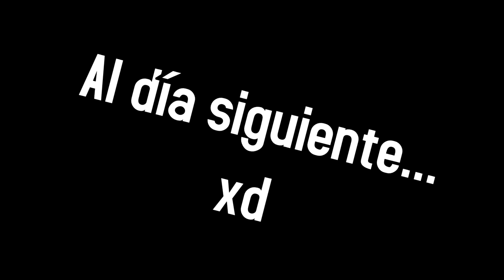Mejores momentos de los Minecraft Crusaders - Preludio 2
Este es el segundo preludio de nuestra futura serie de minecraft donde recogemos viejas joyas del pasado recopiladas en este segundo resumen de nuestra antigua serie. En este vídeo veréis partes de nuestra primera serie con mods, dónde modificaremos el hogar antes destruido de uno de los crusaders, Raider, continuando la travesía de trolleos.
Si queréis echarle un vistazo a nuestros viejos stream...